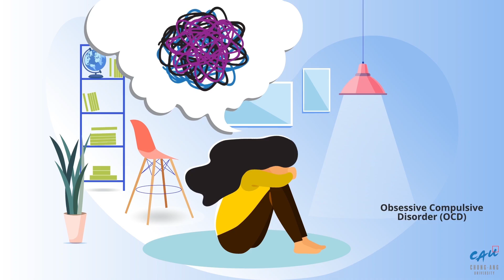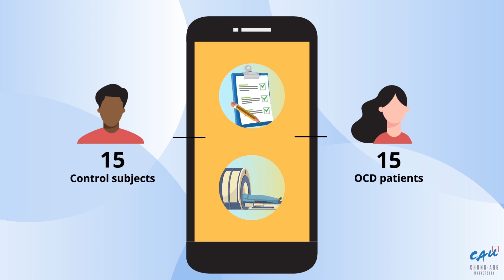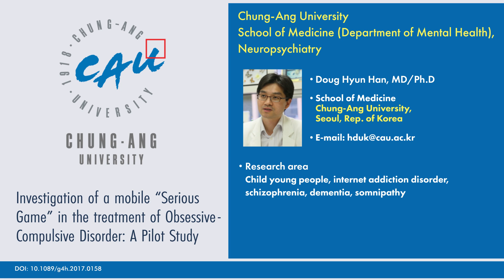Using Videogames to Treat Obsessive Compulsive Disorders / (Chung-Ang University, Rep. of Korea)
Researchers from the department of Psychiatry at CAU Hospital highlight the usefulness of “serious” mobile games in improving symptoms of OCD

For more details, read the full paper in Games for Health Journal